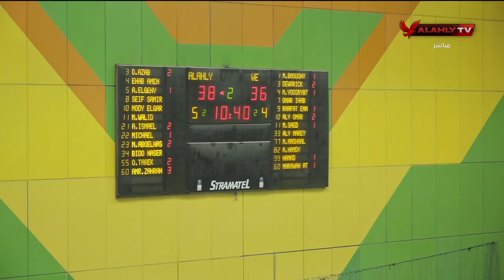مباراة الأهلي VS المصرية للإتصالات بدوري سوبر رجال السلة | كامل